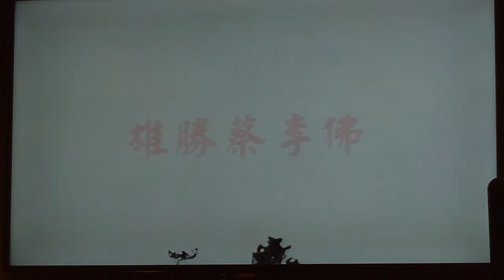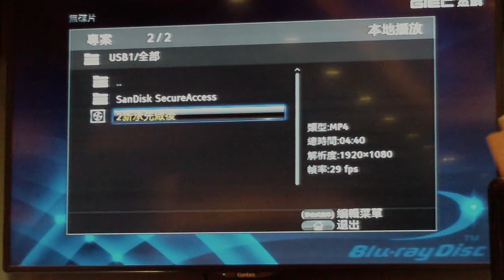雄勝蔡李佛 杜深師父 榮壽晚宴 1 唱生日歌 祝福 及 ( 雄勝蔡李佛 杜深武館功夫示範 )